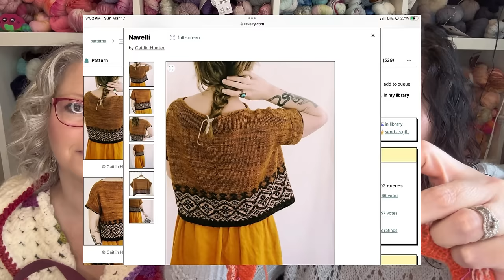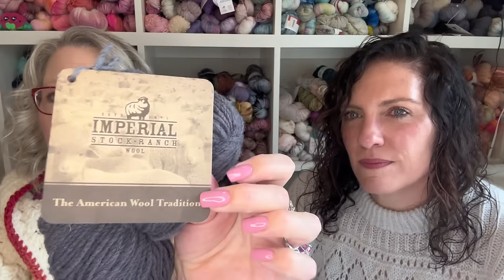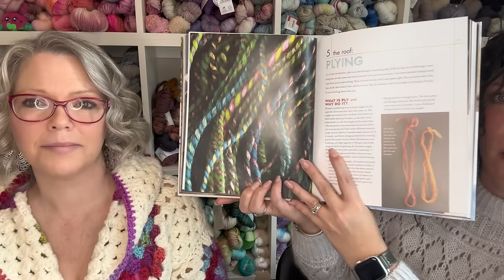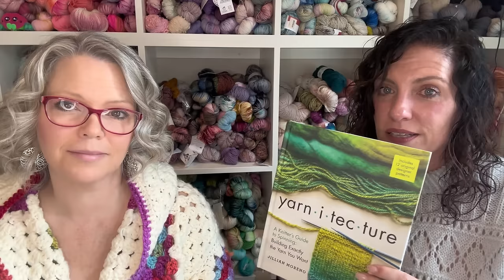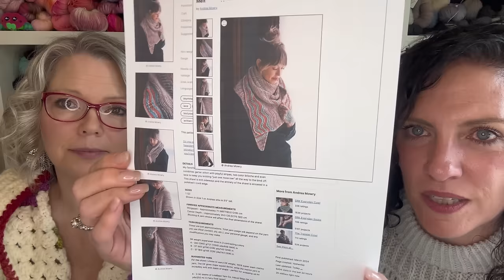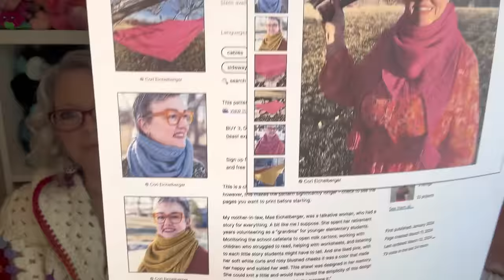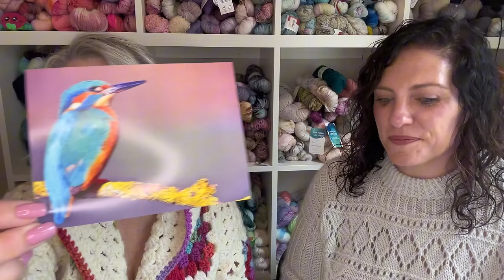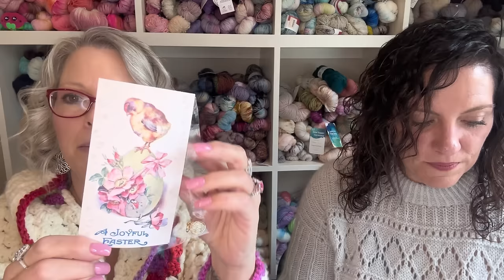Episode 2: True stories of knitting and crochet, and a deal was made.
Wow and thank you for all of the love from the previous episode…we announce our winner from Episode 1 comments!

Yarn - Brooklyn Tweed Arbor in Thaw held with Along Avec Anna in Louve
Size - Medium

Yarn  Bernat Softee for main and Hobby Lobby Yarb Bee First Love for the trim and colorful squares
Size Large

Yarn - It’s a seven year old WIP
Size - 42” Bust
Needles - US 3, 4, 5

Size - 72 stitches
Needles - US 1.5

Pattern - Tittygaga Socks by Nancy Wheeler of Knitsiphappy
Yarn - Big Sky Fiber in Knut
Size - 72 stitches
Needles - US 1.5

Pattern - Cranked sock-afterthought cuffs, heels & toes
Yarn - Deep, deep stash
Size - 64 stitches
Needles - US 1.5

Yarn Mockingbird in Op! & Holy Schmoly colorways
Size - 64 stitches
Needles - US 1.5

WIPs
Bag - tanneicasey
Yarn - Sweet Skein O Mine 2023 Advent
Hook- 3.5 mm or US E

Yarn Suburban Stitcher I’m dreaming of pink 2023 advent
Needles 4.5mm US 7

Yarn - Linen Quill by Purl Soho Colors
Size - 4 to fit a 48” bust with 8” positive ease
Needles - US 3 & 4

Bag Fringe Supply Co.
Yarn Imperial Stock Ranch Wool-gray Llama Luxury by SWTC micron baby Llama
Size 3
Needles 5 MM US 3.75

Bag Beautiful Syster
Pattern Vanilla DK socks cast on 44 stitches
Yarn la BIEN AIMEE
Needles US 3 3.25 mm

Bag Knitrino tote
Pattern Solaris Wrap via Knitrino App
Yarn Little Fox Vixen in Tea Room
Needles US 4 3.5 mm

Acquisitions
Sock sets in Maple Sugar Party & Plum Creek
Sweetgrass in Beech Bark and Linen Quill in Lavendar Opal and Pine Cone
March collab between Purls & Pines Yarn and Bags by Corrina

Podcasts we mention on this episode